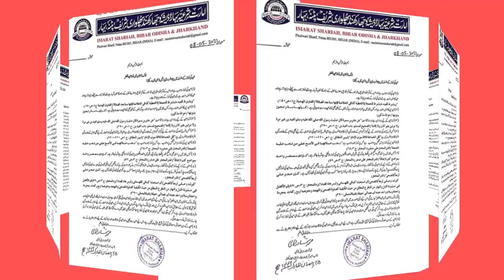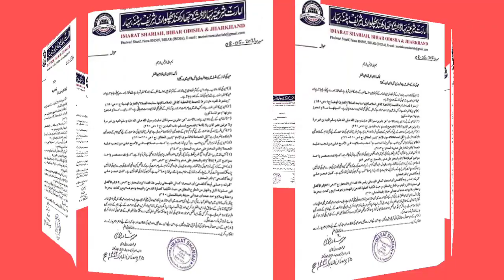Imarat Shariah Phulwari Shareef Patna Ka Bada Elan || Lockdown Me Musalman Eid Ki Namaz Kahan padhen